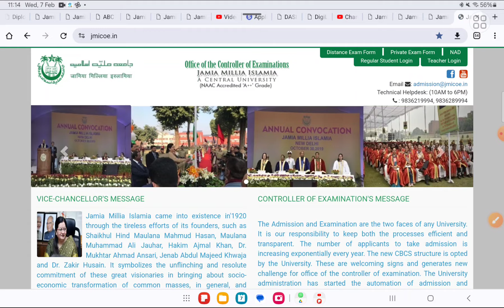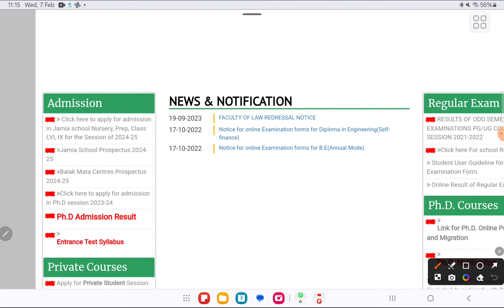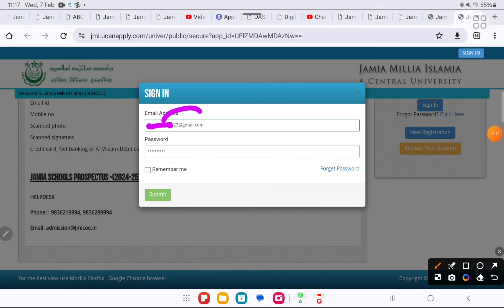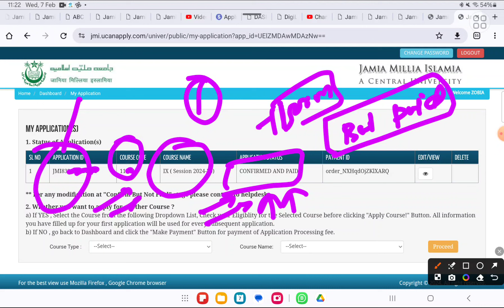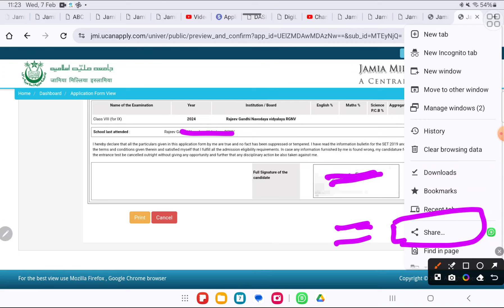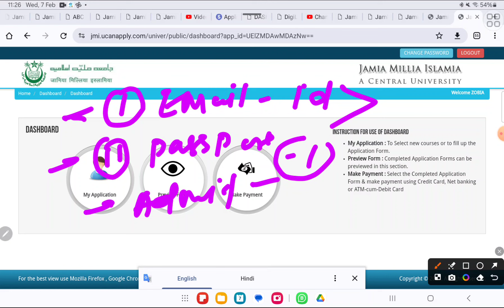Jamia school फॉर्म 2024, Jamia Form submit हुआ या नहीं, live status देखें what to do next??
*Thank you for contacting Students Info Official! Please let us know how we can help you.*
For Question Paper Follow the link

1) Jamia & AMU Entrance Test Paper RCA Paper
 ( UG, School, Diploma & CUET Entrance Paper)👇👇👇

 2) Studentsinfo Official telegram link
👉AMU and JMI CUET video, pdf, updates

Students Info official Telegram
👉AMU , CUET JMI updates
👉and questions paper

For Online Crash Course Coaching

Jamia millia islamia Entrance Test Paper ( UG, School, Diploma & CUET Entrance Paper)

Jamia BA Hons Geography Sociology Psychology 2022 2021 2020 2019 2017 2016